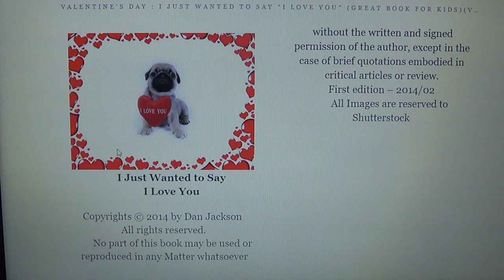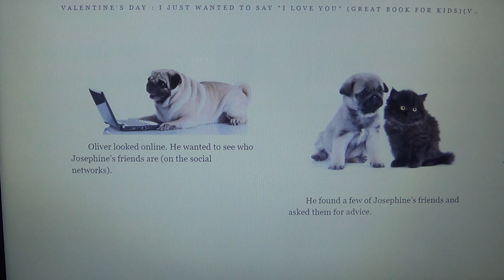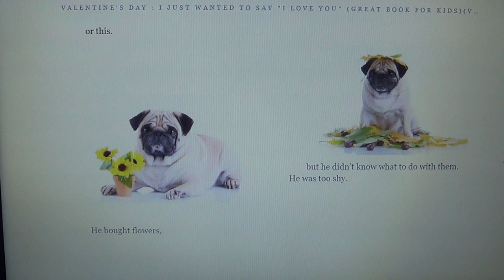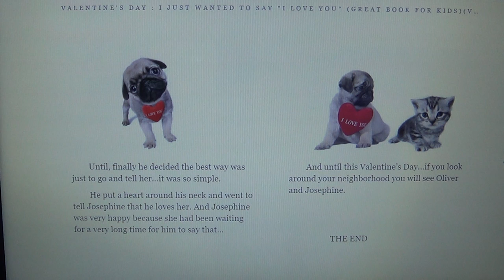Valentine's Day : I Just Wanted to Say "I Love You"